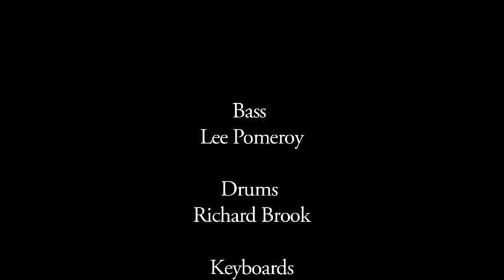Dave Colquhoun The Final Cut